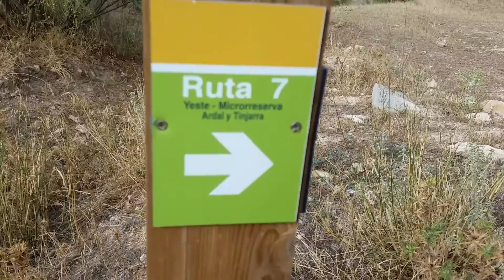Inicio ruta MTB Yeste Inicio tramo ruta 7 de Ardal y Tinjarra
Inicio de la ruta MTB BTT XC en Yeste (Albacete - Castilla la Mancha). Os mostramos el inicio del tramo de la ruta 7 de Ardal y Tinjarra